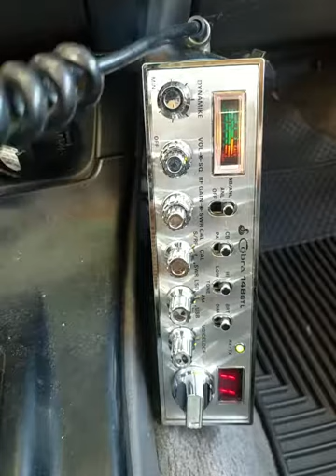11-09-2019 ModSqd 330WallyAU 016AU